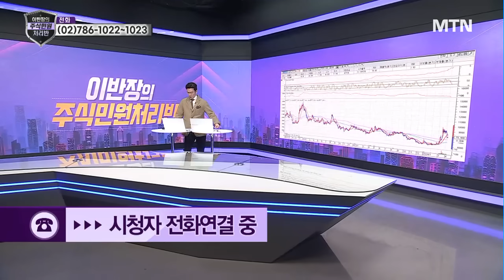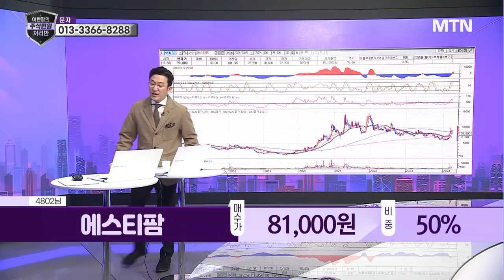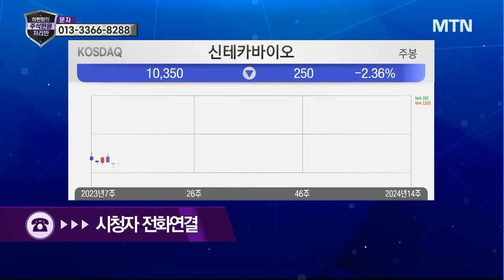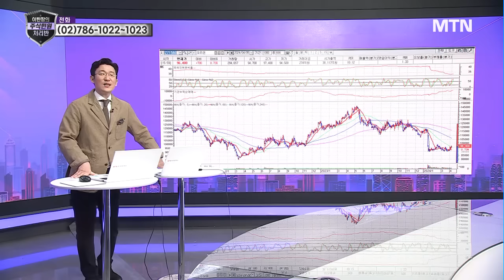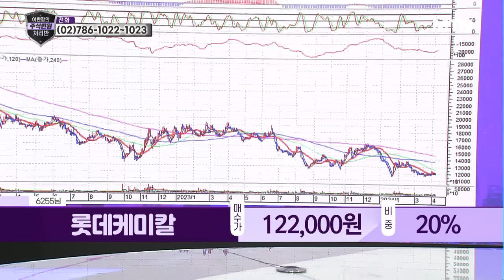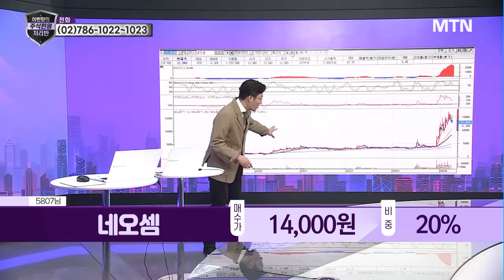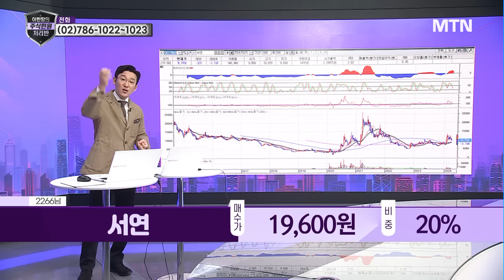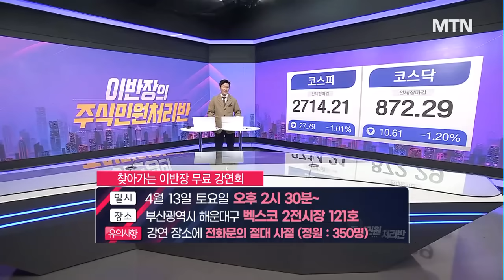[이반장] 에스티팜, AP시스템, 동아쏘시오홀딩스, 셀트리온, 롯데케미칼, 씨에스윈드, 코스모화학, 네오셈 外 / 머니투데이방송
04/06 이반장의 주식민원처리반